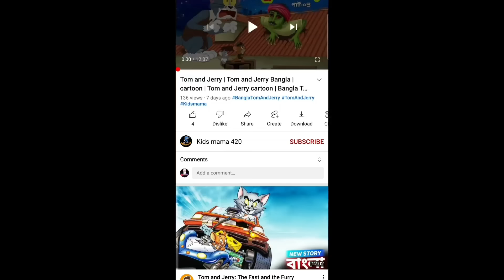Tom and Jerry | Tom and Jerry Bangla | cartoon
thakurmar jhuli
cartoon mama
bangla cartoon
tom and jerry bangla
rupkothar golpo
cartoon mama
bangla cartoon
rupkothar golpo
thakurmar jhuli
cartoon mama
bangla cartoon
rupkothar golpo
thakurmar jhuli
cartoon mama
bangla cartoon
rupkothar golpo
thakurmar jhuli
bangla animation cartoon